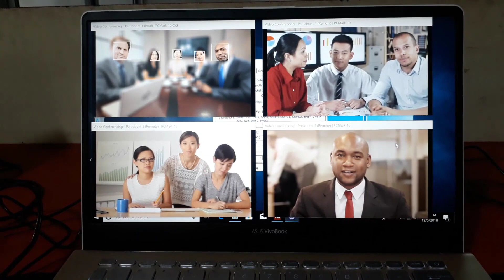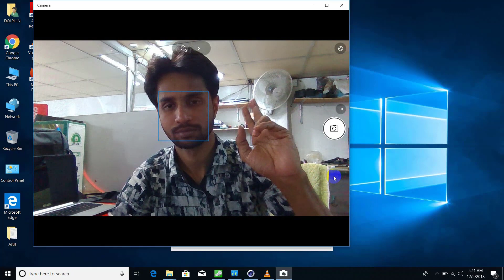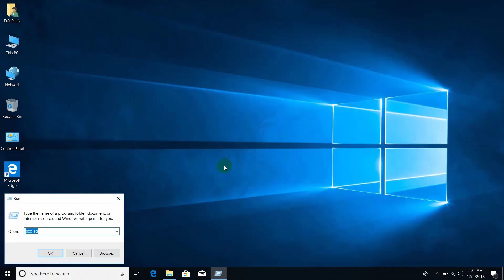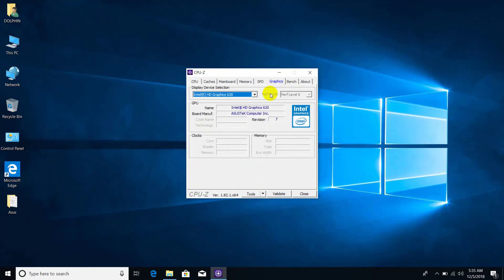ASUS VivoBook S14 x430u Banchmark And Review || MX 150